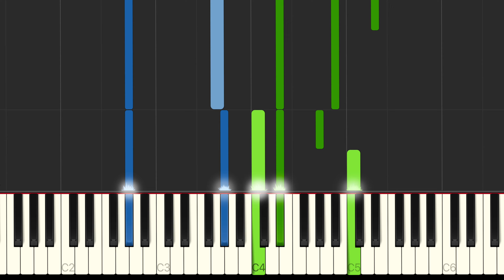Microbots (Big Hero 6) - Piano